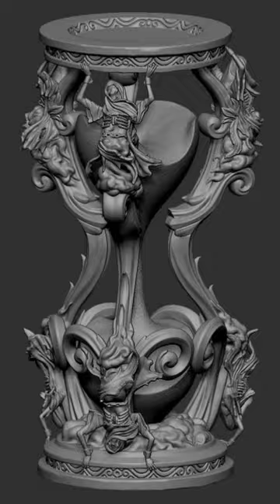Hourglass Prop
Check out this awesome prop from our latest fantasy bundle: Curse of Torpor